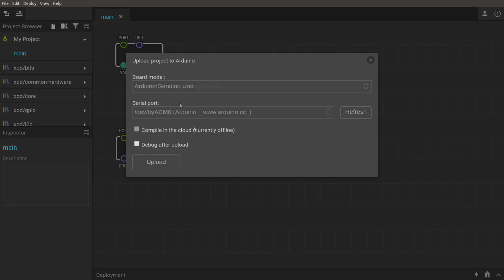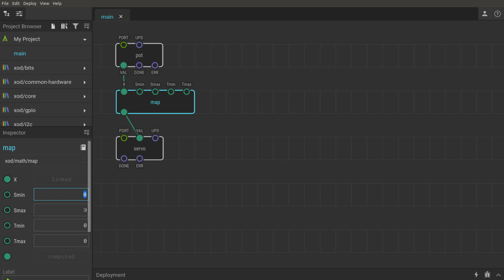Translate any input value range from one to another using 'map' node. Xod nodes overview.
'Map' node translates input value from one range to another preserving the aspect ratio. Use it when you have two or more electronic components working with different value ranges.